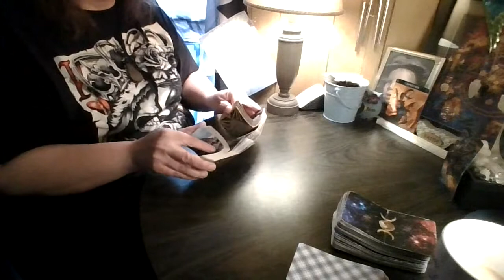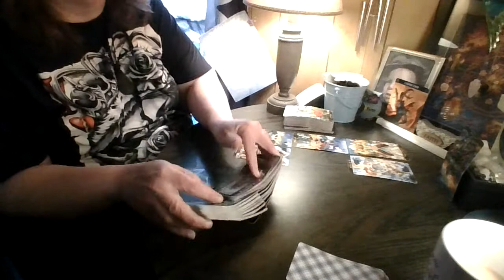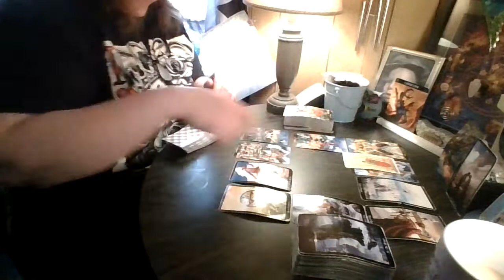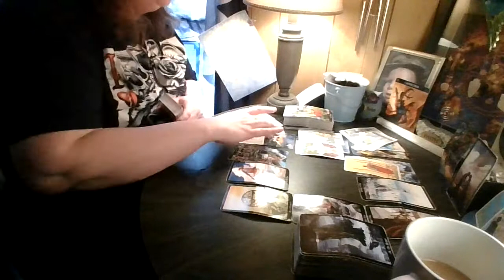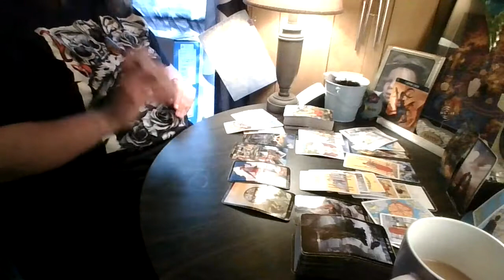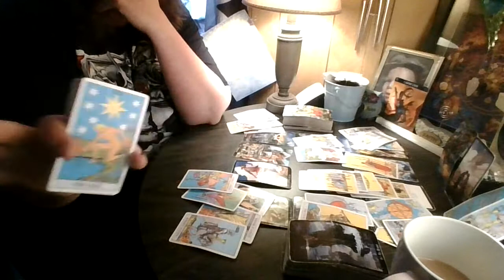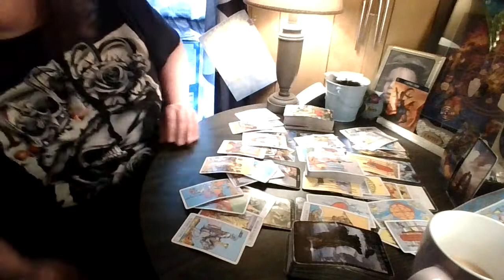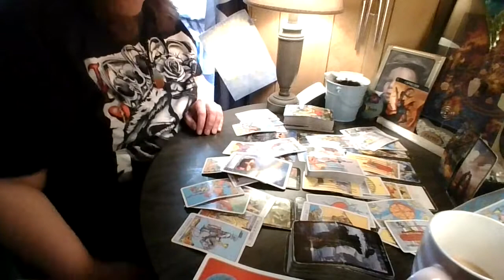Capricorn: oh Wow!